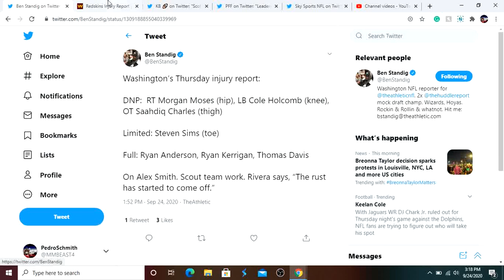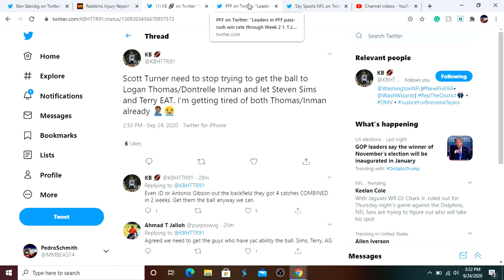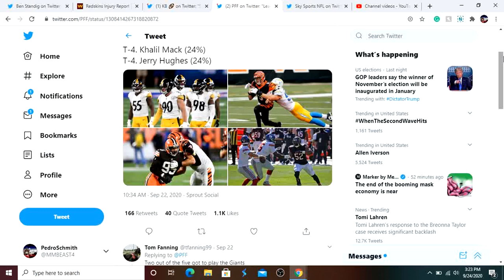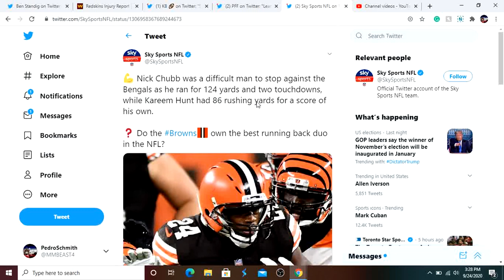Washington Football VS Browns Week 3 Preview & Score Prediction! Injury Update